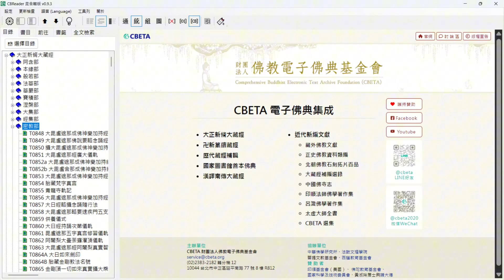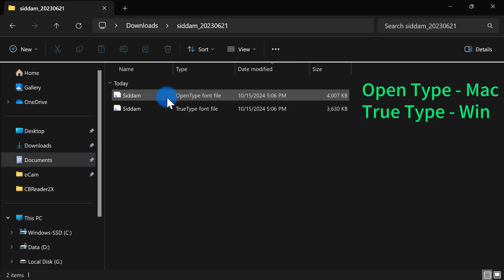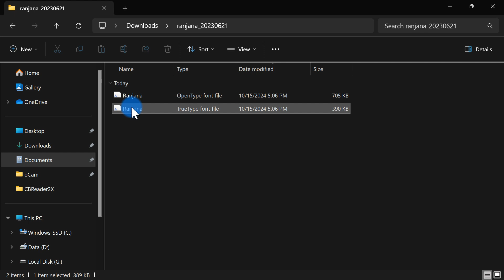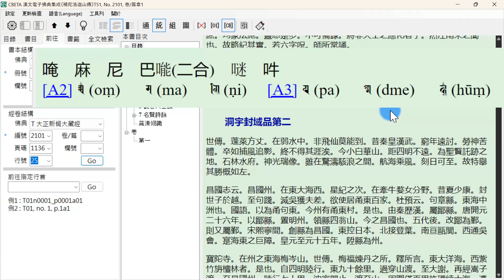下載安裝 | 悉曇、蘭札字型（CC：中 EN）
CBETA 電子佛典保留了古人記錄梵語的兩種字體：悉曇體和蘭札體，分別來自印度及尼泊爾/西藏。這些字體主要出現在密教文獻和大正藏的「事彙部」，如佛教辭典和梵語學習書。

為了確認顯示，請在 CBReader 中開啟以下文獻：
🔺梵語千字文：編號 2133
🔸補陀洛迦山傳：編號 2101，頁 1136，行 25

CBReader 已內建字體（Bookcase\CBETA\font\），若無法顯示，請您開啟 CC 字幕和高清畫面，跟著操作 :)

00:00 概說藏經中書寫梵語的情況
00:40（1）先確認顯示
01:06（2）下載
01:34（2）解壓縮
01:48（3）安裝
02:35（4）測試結果

【字型下載】
感謝「嘉豐出版社」義務製作此二字型：

【下載安裝說明】
CBETA 官網\下載\Win\Mac 悉曇與蘭札字型

如果還沒下載安裝 CBReader 程式，請先跟著短片操作吧

CBETA 財團法人佛教電子佛典基金會
Comprehensive Buddhist Electronic Text Archive Foundation
10044 台灣台北市中正區延平南路 77 號 8 樓 R812

護持佛法永續流傳 🙏
Uphold the Dharma